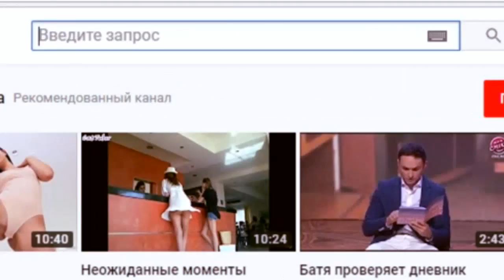10 фраз, которые нельзя говорить детям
Я расскажу вам, какие страшные фразы для детей нельзя говорить.

Буду очень рад и признателен ВАМ,
если вы окажете чисто символическое вознаграждение;)

WebMoney:
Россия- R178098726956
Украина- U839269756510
Qiwi